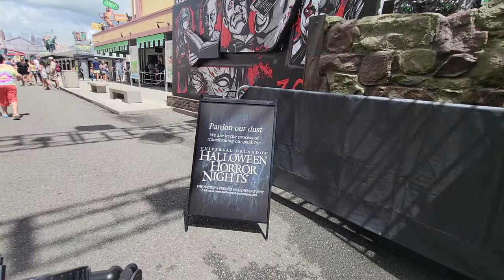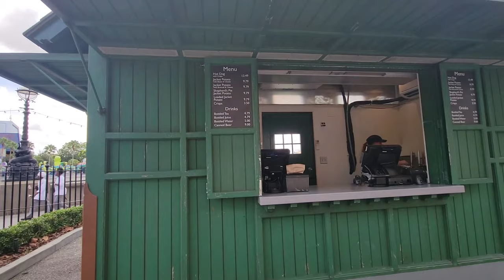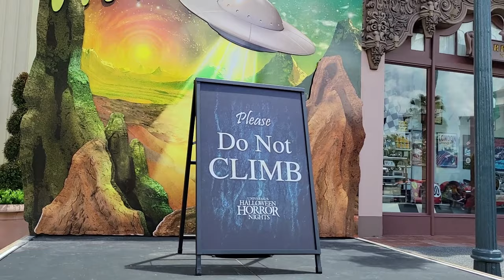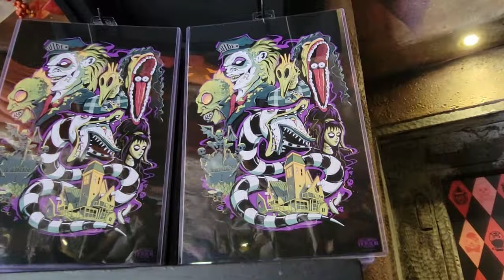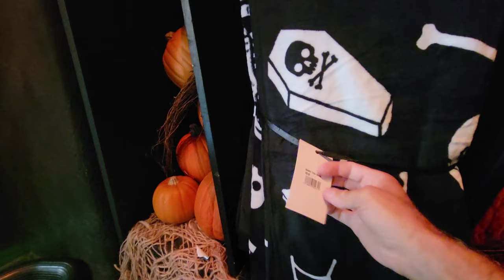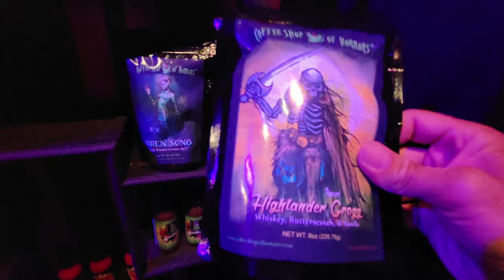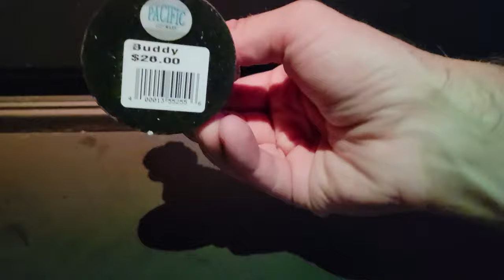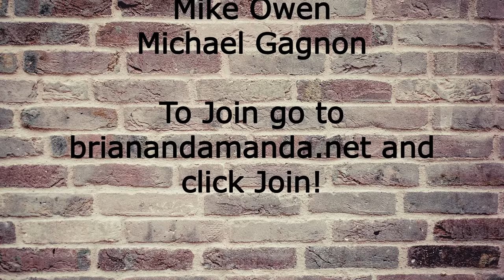Checking out all the New Props for HHN at Universal Studios Orlando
We do live streams 3 days a week on this channel from Disneyworld, Universal Studios, Disney Springs, and the resorts.

**Special thanks to Craig from the Cobra Roll for the designs of our logo, opening and closing animations. We cannot thank him enough for his kindness and amazing talent.